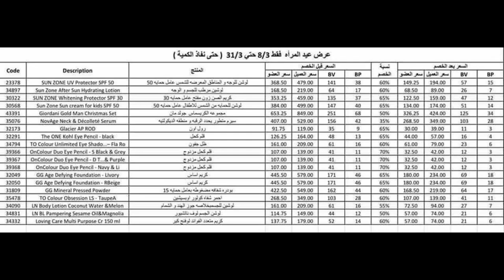عرض تخفيضات اوريفليم مارس 2021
لا تفوتوا عرض اوريفليم مارس  تخفيضات تصل الي 70% بمناسبة عيد المرأة
ساري العمل بها من 8 مارس حتى 31 مارس او حتى نفاذ الكميات